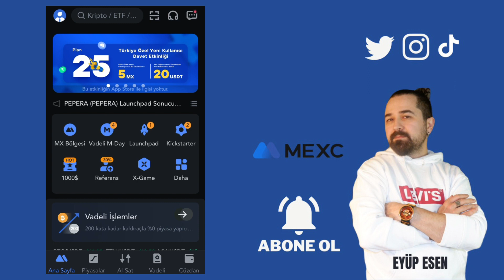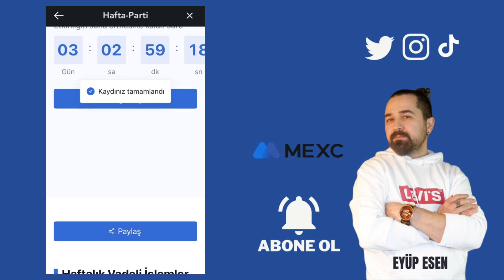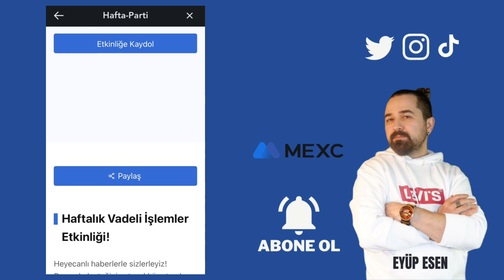MEXC Global Mobil Uygulama Hafta-Parti Menüsü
Gate StartUp Kazanmak İçin Kayıt Linki (Detaylı sermayesiz AirDrop video linki yanda) Mexc Global, kullanıcılara kripto para işlemleri yapma imkanı sunan bir platformdur. Kullanıcılar, Mexc Global mobil uygulamasını kullanarak veya web sitesine erişerek çeşitli kripto varlıklarını alıp satabilir, vadeli işlemler yapabilir ve ödüller kazanabilirler. Mexc Global, kullanıcı dostu arayüzü, hızlı işlem hızı ve güvenlik önlemleriyle bilinir.

Mexc Global'in hafta-parti menüsü, kullanıcılara vadeli işlem ödüllerini kazanma fırsatı sunar. Hafta-Parti, belirli bir süre boyunca gerçekleştirilen vadeli işlemlerden elde edilen işlem hacmine dayanan bir ödül programıdır. Kullanıcılar, haftalık olarak güncellenen hafta-parti menüsüne erişebilir ve çeşitli kripto varlıklarında vadeli işlem yaparak ödüller kazanabilirler.

Mexc Global hafta-parti menüsü, kullanıcılara farklı kripto varlıklarında vadeli işlem yapma imkanı sunar. Kullanıcılar, belirli bir kripto varlık seçerek vadeli işlem yapabilir ve bu işlemlerden elde edilen işlem hacmine göre ödüller kazanabilirler. Ödüller, kullanıcının işlem hacmi ve işlem yaptığı kripto varlığının performansına bağlı olarak değişir. Mexc Global hafta-parti menüsü, kullanıcılara farklı kripto varlıklarında vadeli işlem yapma imkanı sunar. Kullanıcılar, belirli bir kripto varlık seçerek vadeli işlem yapabilir ve bu işlemlerden elde edilen işlem hacmine göre ödüller kazanabilirler. Ödüller, kullanıcının işlem hacmi ve işlem yaptığı kripto varlığının performansına bağlı olarak değişir.

Sonuç olarak, Mexc Global'in "Hafta-Parti" menüsü, kullanıcılara vadeli işlemlerden elde edilen ödüller kazanma fırsatı sunar. Kullanıcılar, vadeli işlem yaparak kripto varlıklarını yönetirken aynı zamanda ek kazanç elde edebilirler. Mexc Global'in kullanıcı dostu arayüzü ve güvenlik önlemleri, kullanıcıların işlemlerini güvenli bir şekilde gerçekleştirmelerini sağlar. Hafta-Parti menüsü, kullanıcıların Mexc Global platformunda daha fazla değer elde etmelerini sağlayan önemli bir özelliktir.
🤖 Android Mobil Uygulama Linki:
🍏 IOS Mobil Uygulama Linki: